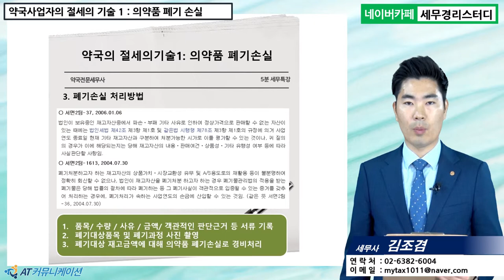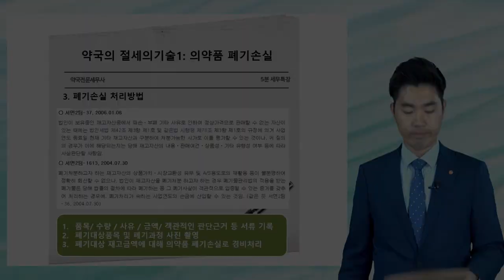#17 [약국세무 5분특강] 약국의 절세의 기술 - 첫 번째 의약품 폐기손실 처리방법 [김조겸 세무사의 5분특강]